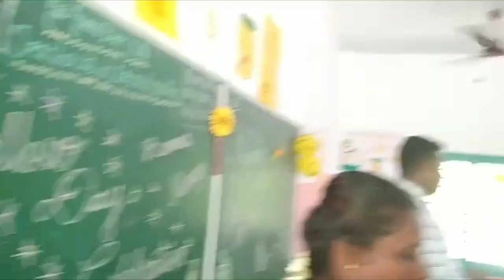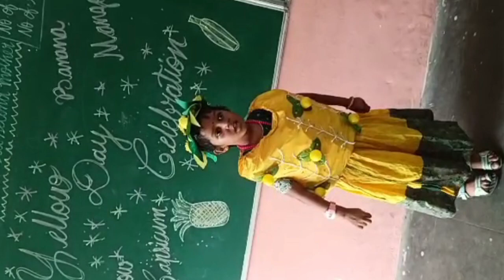how to make lemon dress(fancy dress for yellowday)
fancy dress  for yellow day lemon   how to home made lemon